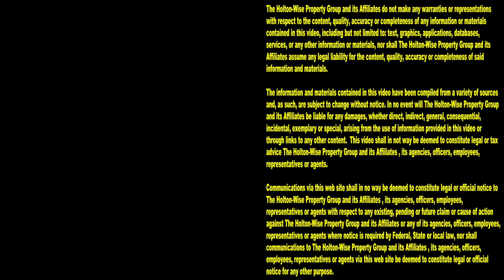Eviction, Dead Body & a Trashed House: All part of a Property Manager's Job | Tenants From Hell 142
Are you interested in a career in property management? Is managing rental properties your calling? Are you trying to become the next millionaire landlord? If you answered yes to any of these questions, then you are in the right place here on HoltonWiseTV. In the 142nd episode of The Tenants From Hell Show, the HoltonWiseTV team brings viewers into a day in the life of a Section 8 property manager. It's not all fun and games in the property management business. Being a property manager is a very difficult job. A property manager's duties include a lot of difficult tasks like evicting people, cleaning up trashed houses, and dealing with dead bodies. Here on HoltonWiseTV we show you the good, the bad and the ugly when it comes to investing in real estate and managing a portfolio of rental properties. From live evictions caught on tape, to police evicting squatters, to real estate investment opportunities, we've got it all on HoltonWiseTV.

📺 HELPFUL RESOURCES
Holton-Wise FAQ